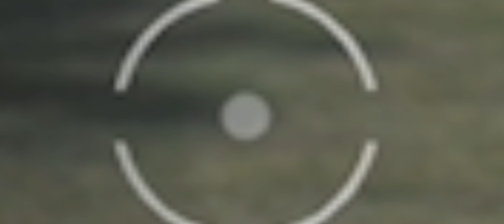LA MEJOR SENSIBILIDAD PARA HUAWEI FREE FIRE⚙️ CONFIGURACIÓN INSANA DE PC PARA HUAWEI 🤭